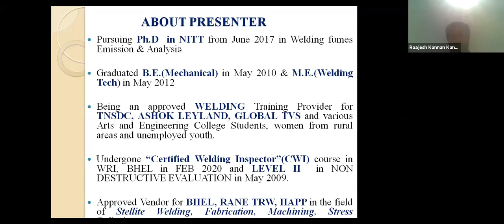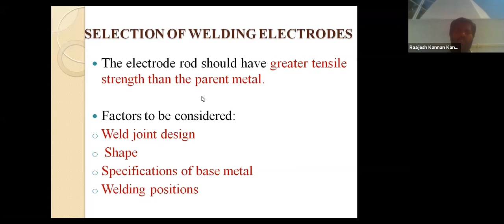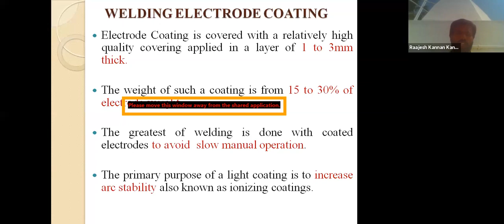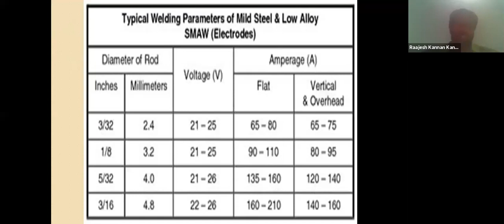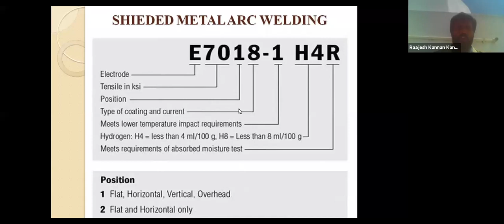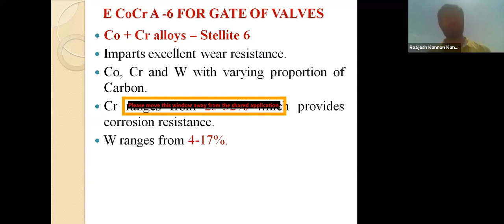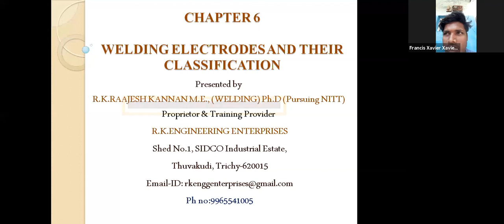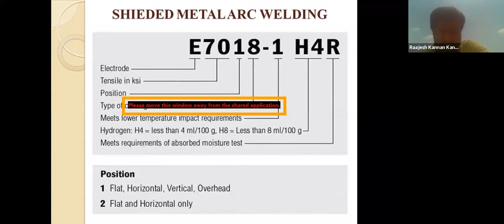931 0088 8721 Theory Welding Electrodes and their Classification Tamil, English by Raajesh Kannan R